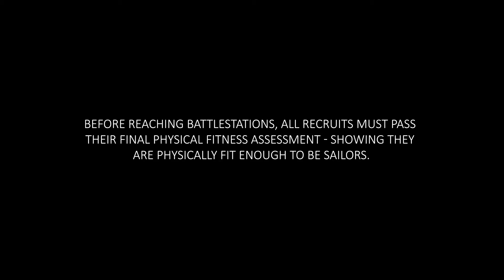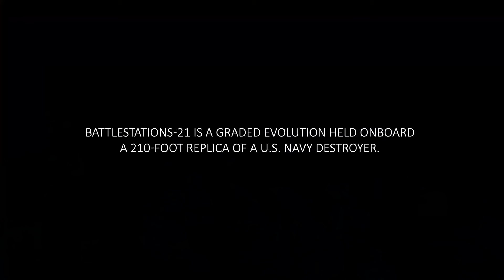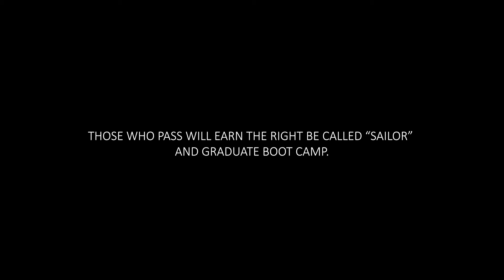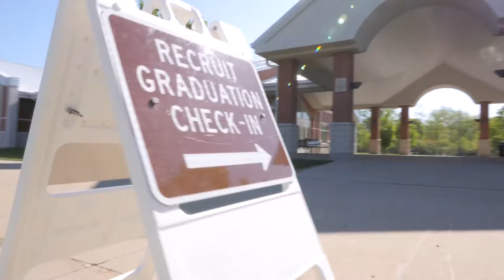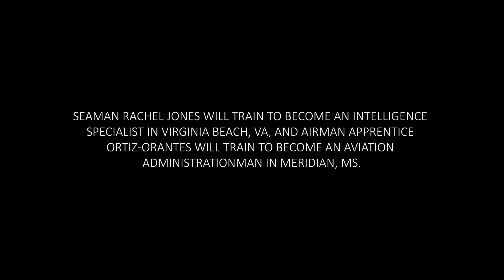Making a Sailor: Episode 6 I'm a Sailor Now.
Title: Join Me on My Navy Sailor Journey!

Description:
Ahoy, mates! Step aboard and join me as we embark on an exciting new chapter as a Navy sailor! From the rigorous training to the camaraderie of shipmates, follow along as we all share the highs and challenges of life in the world's finest navy. From sea to shining sea, we'll explore the vast oceans, learn valuable skills, and uphold the proud traditions of the Navy. Whether you're considering a career in the armed forces or simply curious about life in the Navy, this channel is your gateway to an insider's perspective. ⚓️🌊